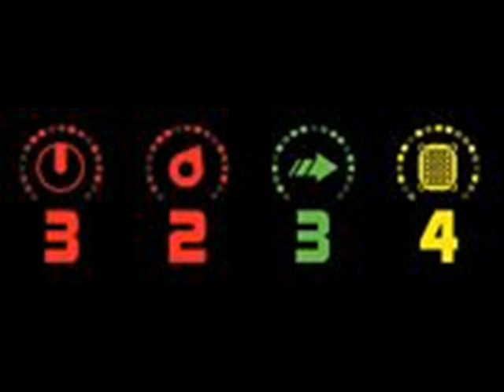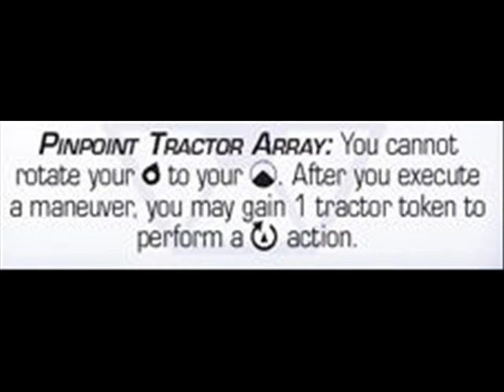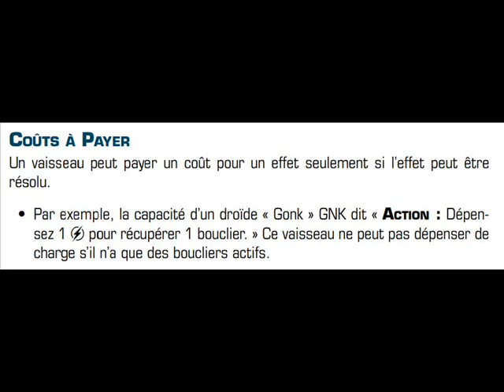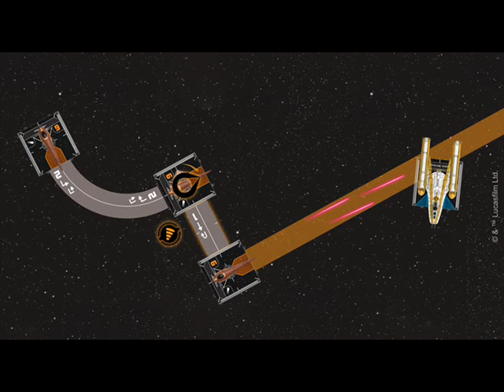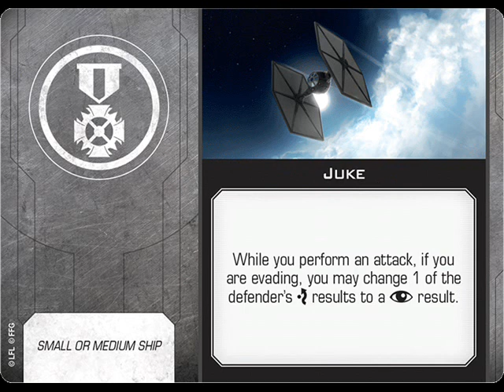Preview : Nantex-class Starfighter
On revient aux previews, pour la vague 5, cette fois. En commençant par ce nouveau vaisseau séparatiste très chelou qu'est le Nantex...

EDIT : on m’a signalé une erreur probable dans mon analyse de *Gravitic Deflection* : je partais du principe que la relance s’effectuait pour chaque vaisseau tracté dans l’arc d’attaque du Nantex, mais peut-être parce que j’ai lu un peu trop vite cette carte – la formulation est peut-être un chouia ambiguë, mais il fallait probablement lire « chaque vaisseau tracté dans l’arc d’attaque *de l’attaquant* ». Ce qui change pas mal de choses…